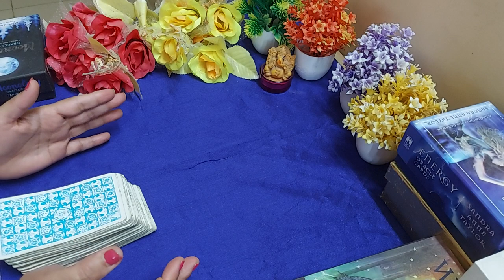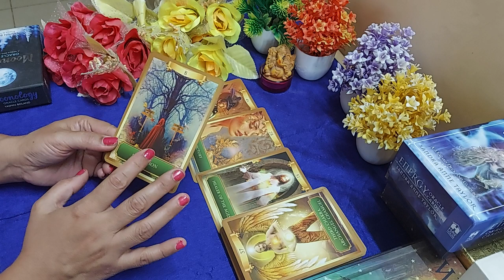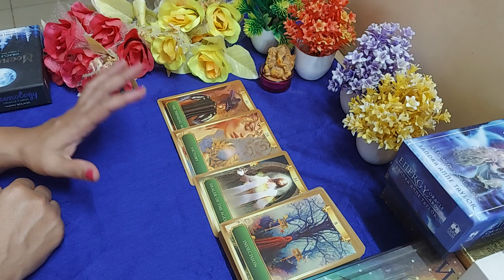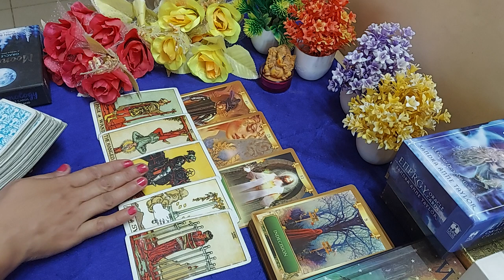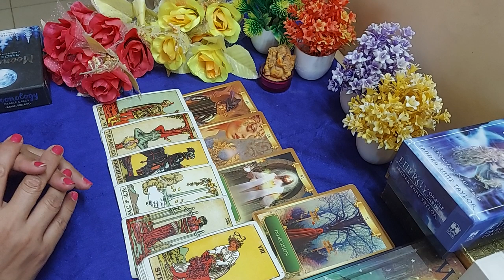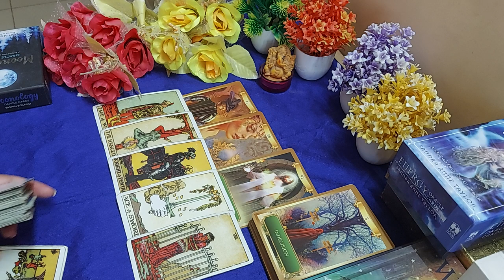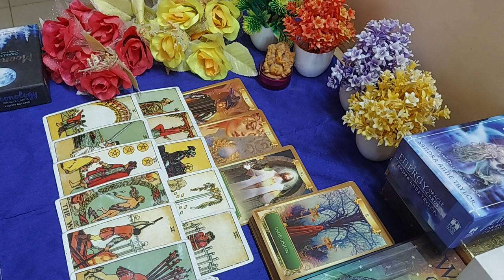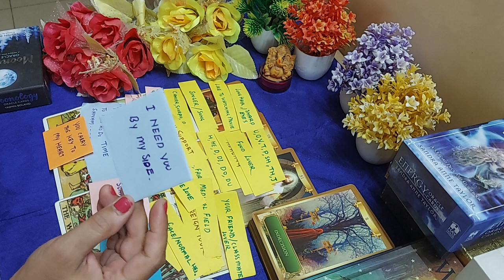❤Unke jeevan me kya chal raha hai❤Unki Current feelings ❤ Messages. Timeless ❤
Hi everyone

This is a general reading about unke jeevan me kya chal raha hai. it may or may not resonate with everyone.